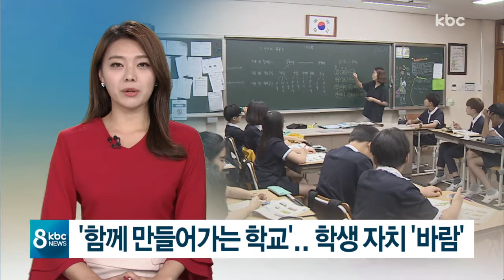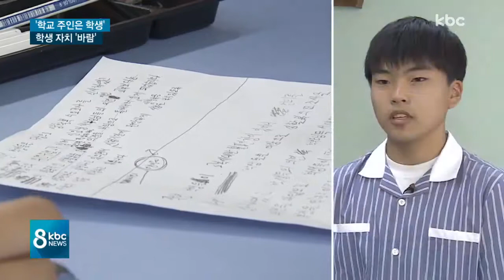'학교 주인은 학생'..자치 바람 불어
최근 학교에서 학생들이 직접 학교 운영에 참여하는 자치 바람이 불고 있습니다.

학생들이 주인이 되는 현장을 신익환 기자가 다녀왔습니다.